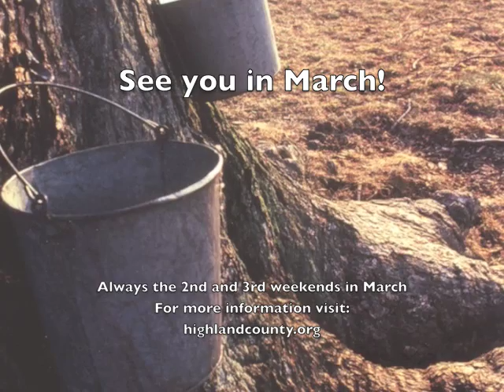2013 Maple Festival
Travel back roads and mountain byways to the annual Highland Maple Festival. Held on the 2nd and 3rd weekends of March, the Maple Festival has been an annual event in Highland County, Virginia, since 1958. Visitors can enjoy buttermilk pancakes/buckwheat cakes with pure Highland County maple syrup, arts and crafts and entertainment. See the process of making maple syrup by touring one of our seven sugar camps.

See you in March!